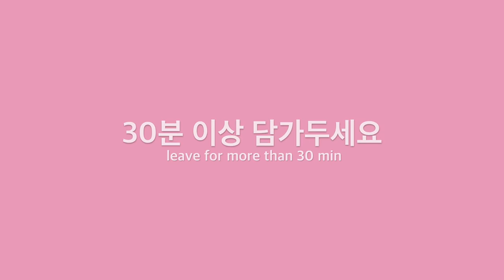[Eng sub] 벚꽃당고 Cherry Blossom Dango | 블루밍봉봉 (blooming bonbon)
코로나로 인해 외출도 쉽지 않은 요즘,
그동안 계절은 봄에 한걸음씩 다가가고 있어요!

따스해진 봄날을 벚꽃이 담긴 디저트와 함께 느껴보세요.

쫀득쫀득 당고를 만들어 꼬챙이에 꽂고,
염지벚꽃과 벚꽃향을 넣어 봄의 향기를 가득 담아보아요.
화룡정점으로 당고 위에도 딱 어울리는
벚꽃모양 픽을 꽂아 장식을 해 주면 완성이랍니다!
요 픽은 앙증맞은 미니미니한 사이즈 (9*12mm) 로
당고, 화과자 처럼 작은 디저트에도 잘 어울려요 :)

찹쌀가루 1cup
맵쌀가루 1cup
앙금 200g
염지벚꽃 100g
벚꽃향 10방울
식용색소 빨강색

제가 구매 한 재료들 정보도 공유하니 참고 해 보세요!
염지벚꽃은 몇년 전 까지만 해도 일본 구매대행으로만 구매가 가능해서
매우 비싼 배송료를 물어가며 대용량으로만 구매했어야 했는데!

국내에서도 판매하는 곳을 알게 되어 너무 기뻐요 :)
봄에는 벚꽃 디저트 잔뜩 만들어야겠어요!!!